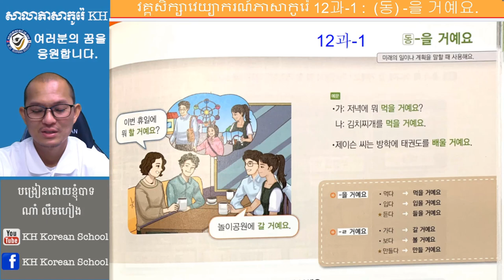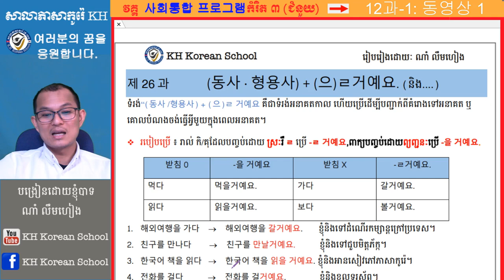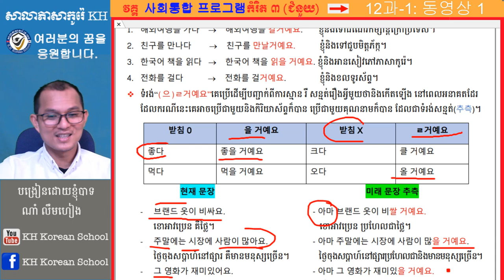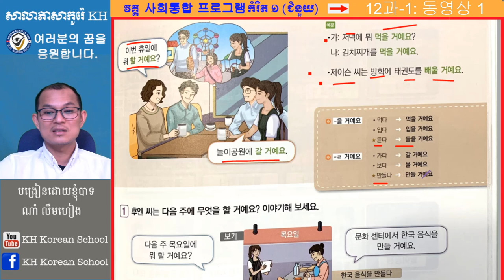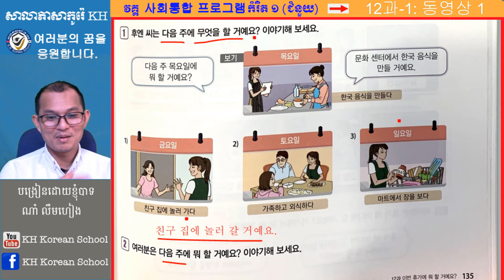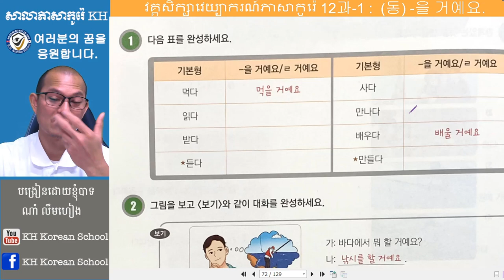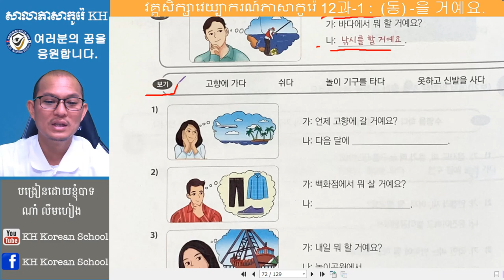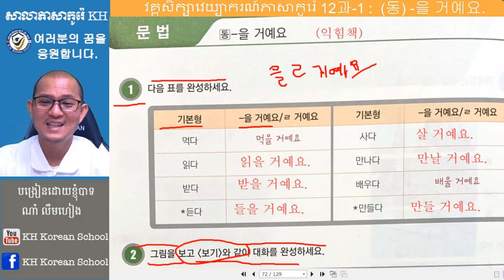한국어 문법 : -(으)ㄹ 거예요.